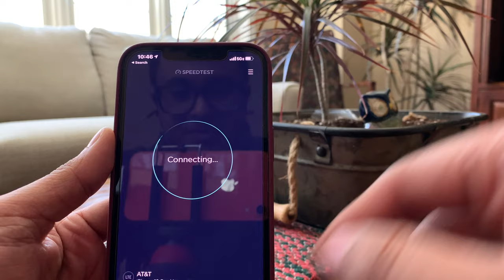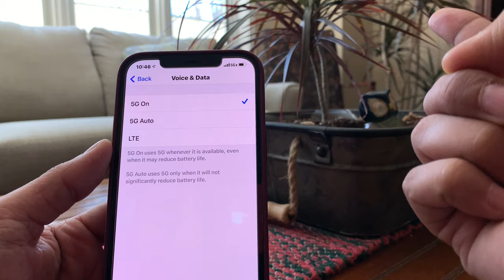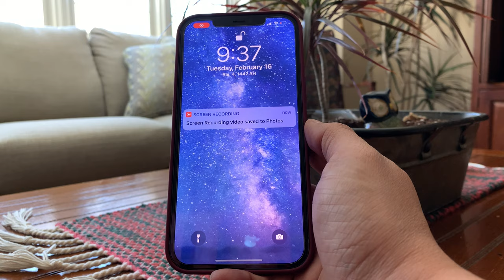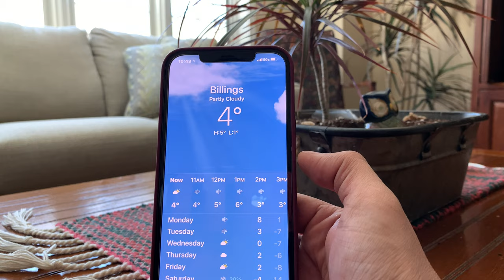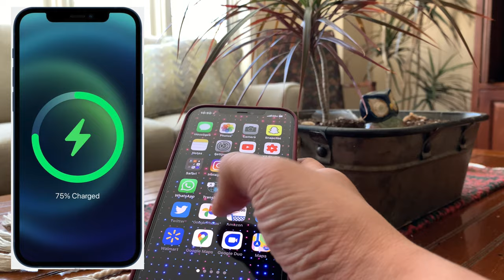انطباعي للنسخه التجريبية الثانيه للiOS 14.5